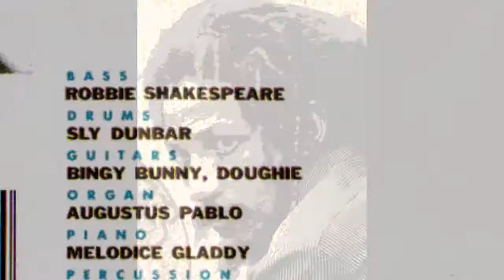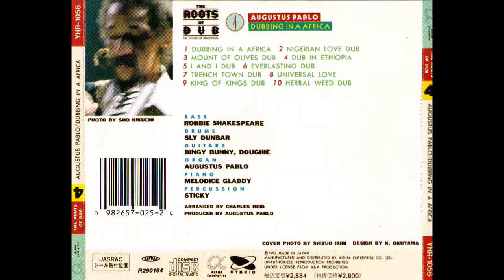Augustus Pablo Dubbing & Pumping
1) Dub In Ethiopia 2) I&I Dub 3) Everlasting Dub